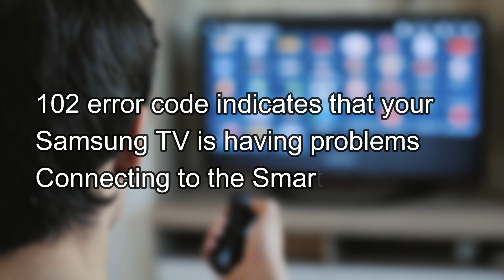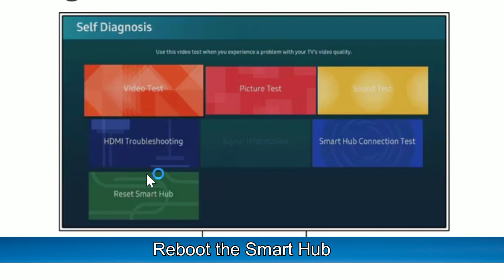How To Fix The Samsung TV 102 Error Code - Meaning, Causes, & Solutions (Easy Solution)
How To Fix The Samsung TV 102 Error Code - Meaning, Causes, & Solutions (Easy Solution). In this video tutorial I will show you how to fix the Samsung TV 102 Error Code.

102 error code indicates that your Samsung TV is having problems connecting to the Smart Hub server.

The following are some of the Causes of the 102-error code:
• The router has an issue
• Issues with the Smart Hub

Now, Let’s Look at the Best Solutions to Fix the Error:
Restart the router
To do this, follow these steps:
• Unplug all the cables from the router.
• Remove the router from the wall.
• After sixty seconds, reconnect the cables back to the router and place the router back to the wall outlet.
• Wait for a few seconds while the router restarts.
• Restarting your router will clear this error.

Reboot the Smart Hub
• On your remote control, press the settings button.
• Click on the general option.
• Click on the Network option and then click on the Network status option.
• Click the IP settings option and then click the DNS Settings option.
• Change the DNS to 8.8.8.8 or 8.8.4.4.
• A dialogue box will be displayed requesting confirmation. Select “Yes” to finalize the procedure.